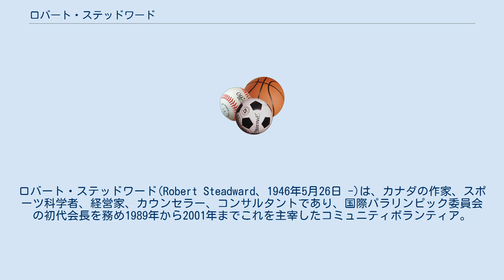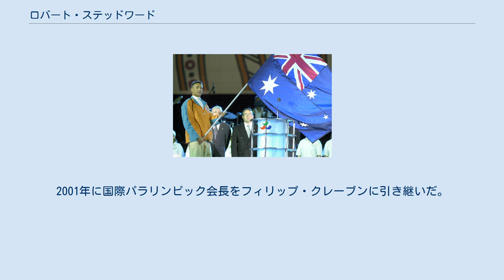ロバート・ステッドワード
ロバート・ステッドワード(Robert Steadward、1946年5月26日 -)は、カナダの作家、スポーツ科学者、経営家、カウンセラー、コンサルタントであり、国際パラリンピック委員会の初代会長を務め1989年から2001年までこれを主宰したコミュニティボランティア。
それ以前には1979年に身体障碍者のためのカナダスポーツ基金を創設している。
2000年には国際オリンピック委員会の会員にも選ばれている。
 ロバート・ステッドワードと2000年のシドニーパラリンピックの開会式のときに、旗手のブレンダン・バーケットによってステージに持ってこられたオーストラリア国旗 オレゴン大学の博士号を持っている。
カッパ・シグマ・フラタニティ(イプシロンアルファ・チャプター)の会員である。
 1999年にカナダ勲章のオフィサーを授与された。
2002年にはテリーフォックス栄誉殿堂入りを果たし、エリザベス2世ジュビリー金メダルを授与された。
2010年にはアルバータ州の栄誉勲章を授かっている。
 1978年には、アルバータ大学に身体障碍者のためのトレーニングセンターと研究機関を設立した。
2000年に名称を個人及び身体的達成のためのステッドワードセンターに名称を変更した。
体に障害を持つ大人や子どもに身体的活動やスポーツプログラムを提供する研究設備である。
2001年に国際パラリンピック会長をフィリップ・クレーブンに引き継いだ。